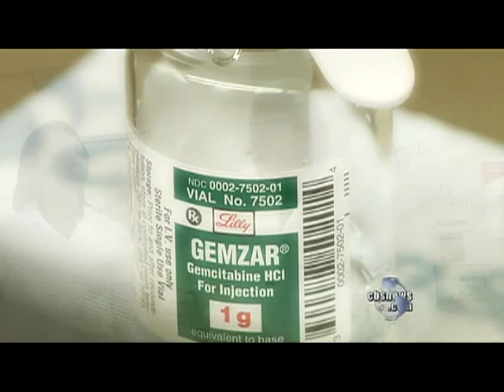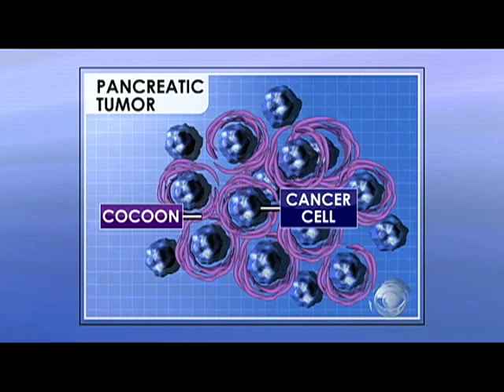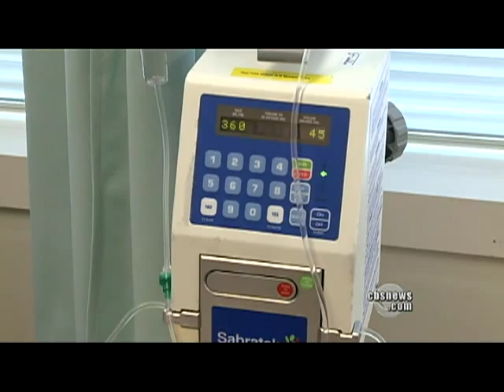The Cure for Pancreatic Cancer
As part of Stand Up 2 Cancer, Katie Couric reports on an $18 million grant given to doctors conducting a clinical trial on patients with pancreatic cancer, one of the deadliest forms of the disease.